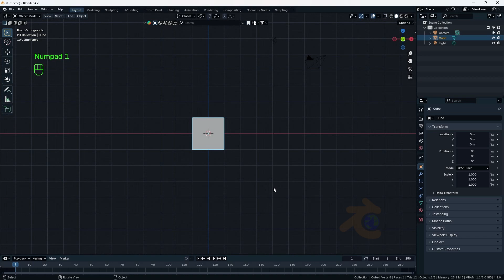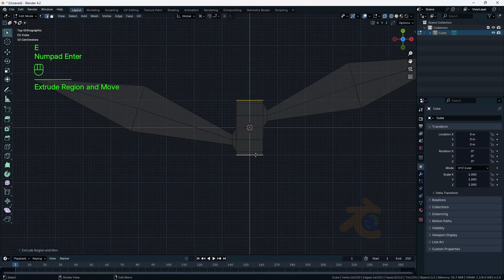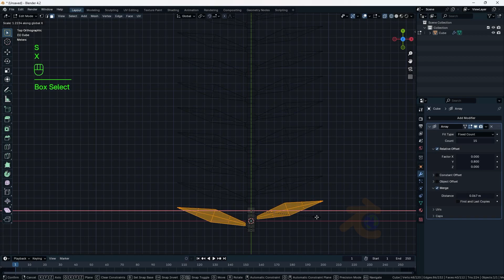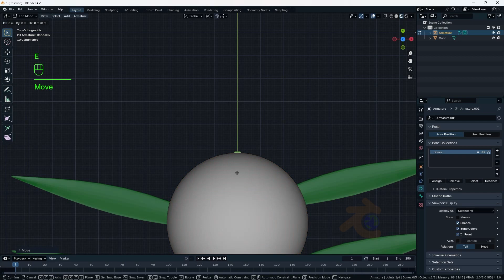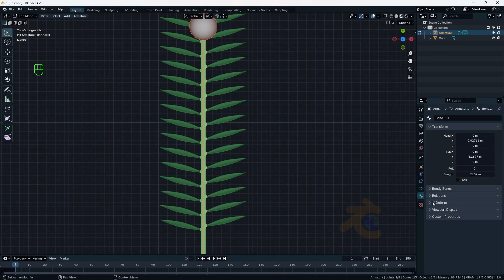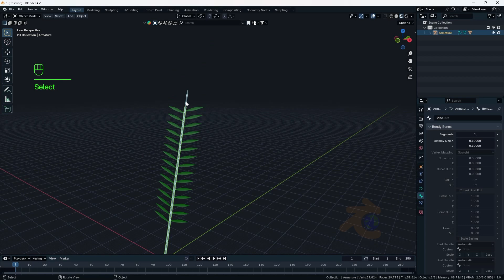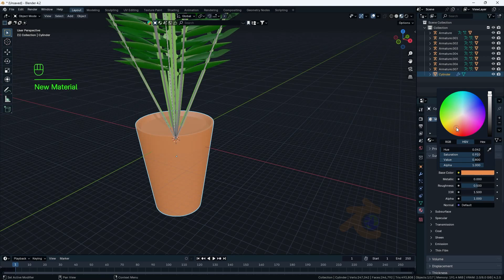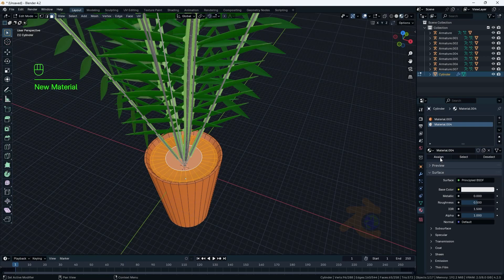Blender 4.2 - Interior plant modelling tutorial in blender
"Hello friends,
in this video, you will learn that how to make interior plant in blender in easy way.